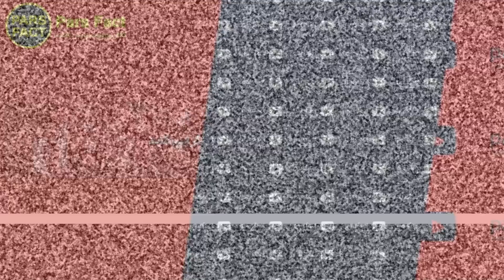ف.حش خارمادر پویان به نیلی! بیا سه نفره با هم گروپ.. 💦 تتوی کامل سحرقریشی و واکنش تیم تتلو به شایع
ف.حش خارمادر پویان مختاری و نیلی افشار به هم به این دلیل که پویان به نیلی پیشنهاد داد که بیاد با دوتا دوست دخترش دیگش با هم به صورت گر.وپ کار اداری انجام بدن
تتو های جدی سحر قریشی که دیگه کاملا داره شبیه امیرتتلو میشه
و واکنش جنجالی تیم امیر تتلو به حرکتی که شایع زد
پیشنهاد میکنیم این ویدیو رو تا انتها ببینیدو لایک وساب یادتون نره

امیرتتلو محمدرضا شایع
پویان مختاری نیلی افشار
pooyan mokhtari nili afshar
amir tataloo shayea
sahar ghoreyshi amir tataloo
تتو سحر قریشی امیرتتلو